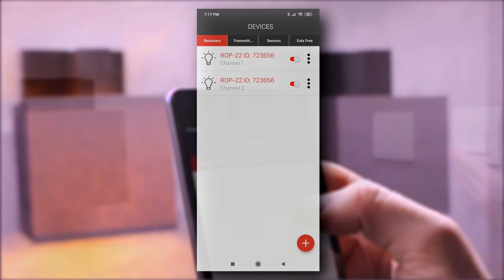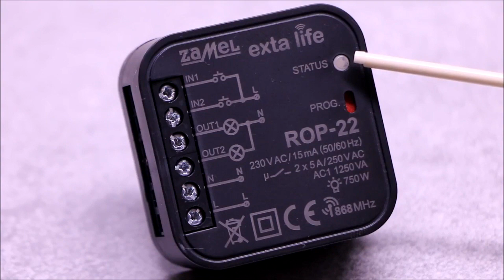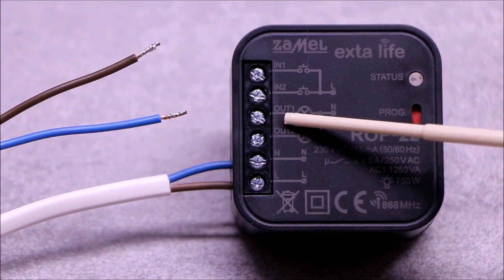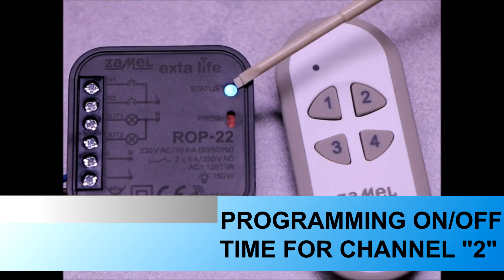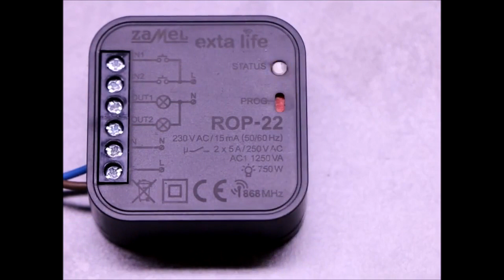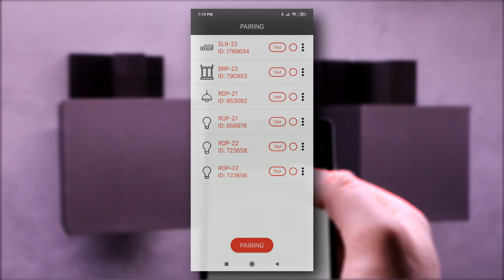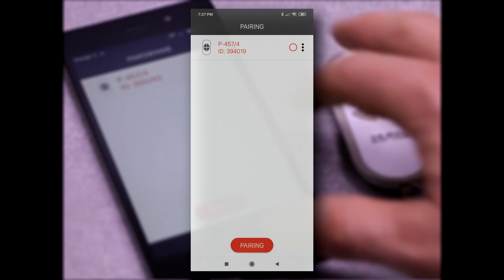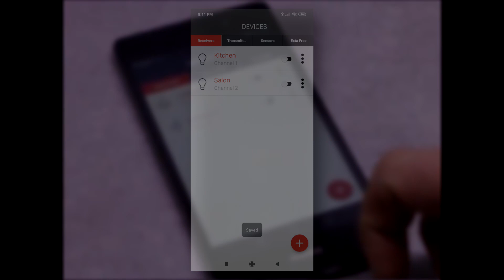ROP-22 - 2-Channel Radio Flush Receiver - ZAMEL - EXTA LIFE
The radio receiver canned ROP-22 is the terminal element of the system EXTA LIFE, which allows independent control of any two devices / circuits 230 V AC. It is dedicated in a special way to control lamps equipped with incandescent, halogen, LED and compact fluorescent CFL. The receiver also works with light sources powered by the toroidal transformers and electronic. Due to the 2 independent outputs works in cooperation with lamps dwusekcyjnymi or the independent control of two lighting circuits. Two-way communication between the receiver and controller ensures that the mobile application always shows the actual status of the receiver. Such a way of communication also allows you to change the selected parameters of the receiver and remote adding transmitters (without access to the receiver).Implemented frames encoding algorithm ensures security control. ROP-off controller 22 can be operated in parallel from the system transmitters EXTA LIFE. The receiver can enter more transmitters which enables independent control of several places. The device is designed for installation in installation boxes underground and surface-mounted. Additional wired inputs that are configurable from within the controller increases the functionality of the control. The receiver has implemented the function of remote software update from the controller.The device is designed for installation in installation boxes underground and surface-mounted. Additional wired inputs that are configurable from within the controller increases the functionality of the control. The receiver has implemented the function of remote software update from the controller.The device is designed for installation in installation boxes underground and surface-mounted. Additional wired inputs that are configurable from within the controller increases the functionality of the control. The receiver has implemented the function of remote software update from the controller.

WARNING!
Before starting the installation, make sure that there is no voltage on the connection cables. Activities related to installation, connection and adjustment should be perfomed by a  qualified electrician who has read the operating instructions and the functions of the device.

Movie type:
step by step configuration guide

MANUFACTURER:
Zamel sp. z. o. o.
ul. Zielona 27
43-200 Pszczyna, Poland